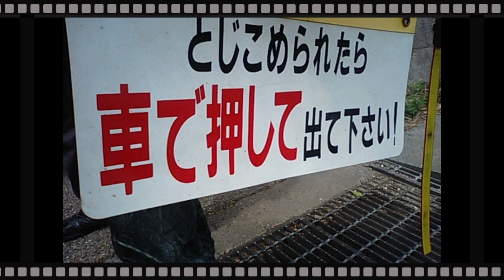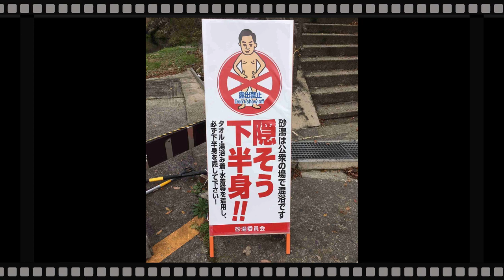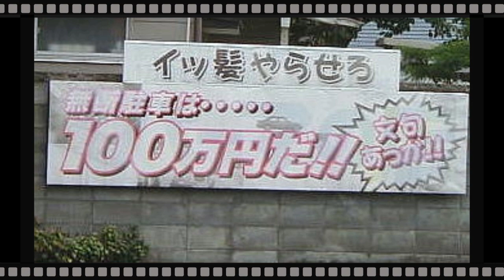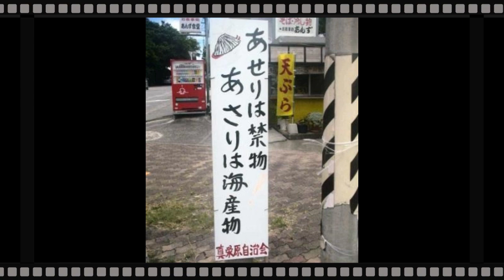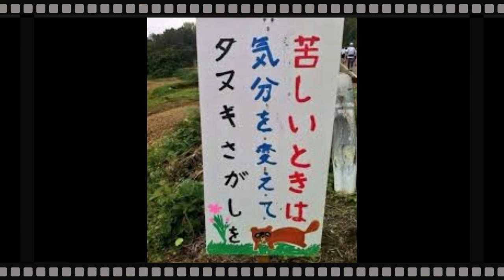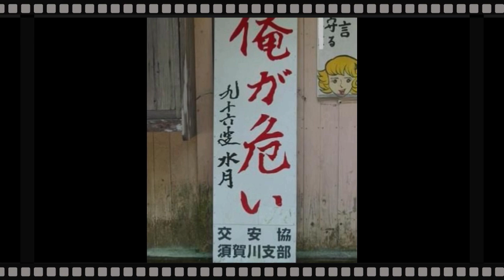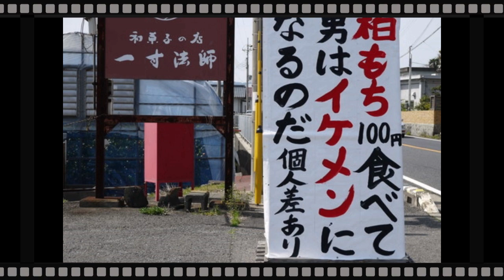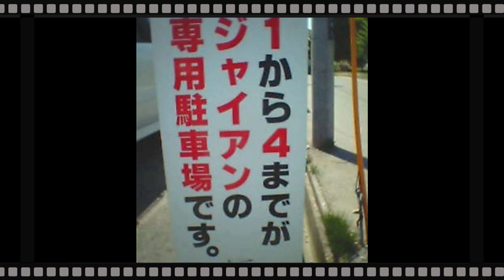【腹筋崩壊】センスを感じる街中の面白い看板 発想がすごいｗｗｗ【Seraph】